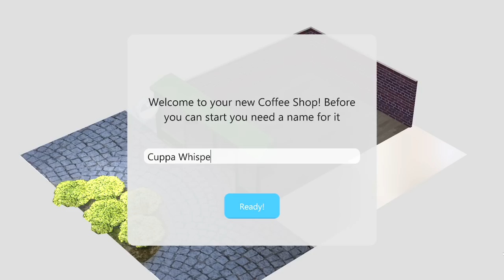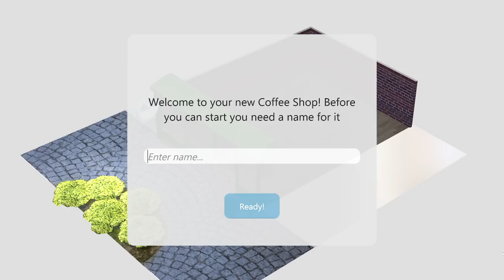ASMR | Let's Have a Virtual Coffee Date ☕💕 Get cozy with me and let's play Coffee Shop Tycoon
Welcome! Grab a cuppa, get comfy, and let's have a little coffee date together. I'm drinking my typical mocha latte as we try to open up our OWN cafe in Coffee Shop Tycoon! Cozy vibes ONLY in our ASMR Coffee Shop ✨

Check out Coffee Shop Tycoon on Steam!

Pssst- did you hear the Atti cameo?

Allison

✧ My equipment:
Mic: Blue Yeti X
Camera: Pansonic Lumix G7
Recording software: OBS
Editing software: Sony VEGAS Pro 14